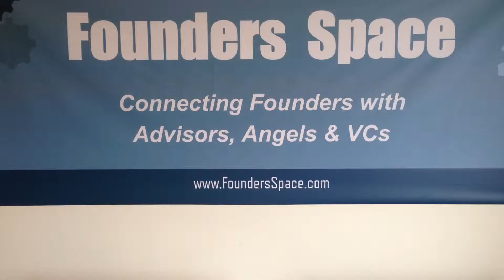People Who Get Stuff Done (Founders Space)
What should you look for when hiring someone?